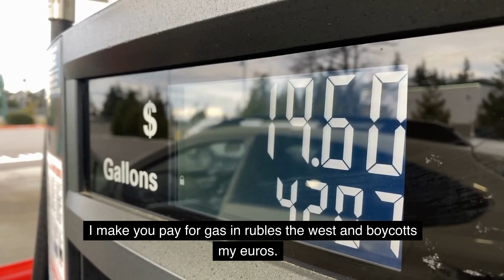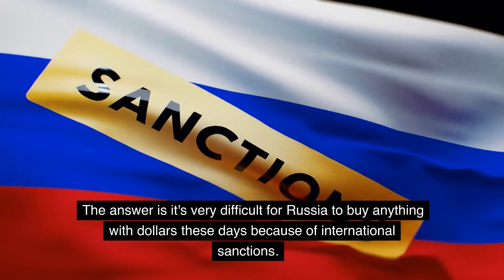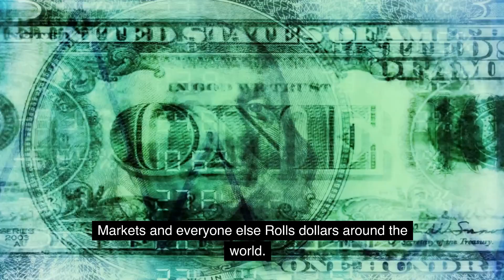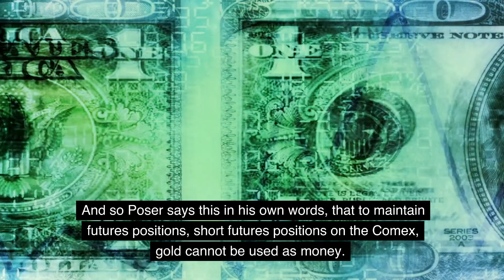silver news, How Russia oil helping silver to rise - Rafi Farber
how oil price in russia helping silver market
gold and oil will help silver market to grow

Lynette Zang - Silver and Gold will make you rich if you hold, Gold & Silver investment tips

Silver news - Something BIG is coming for Silver, Big Silver news be an aware silver investor